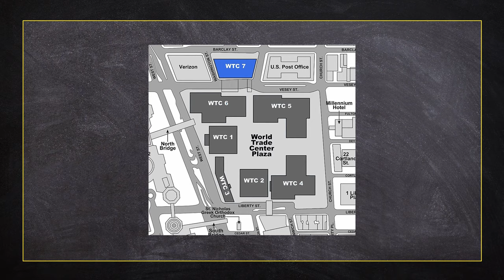dawnotemu - World Trade Center - 11 września 2001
Dla jednych - historia dawna, prawie nierealna. Dla innych to wciąż żywe obrazy, przekazów telewizyjnych, radiowych audycji specjalnych, czy co gorsza - widzianych na żywo. Dwie wieże, stanowiące niezaprzeczalny symbol Nowego Jorku, stają się celem największych w historii ataków terrorystycznych. Jak się okazuje, nie tylko one... O 11 września pamiętnego roku 2001 w dzisiejszym odcinku...

Produkcja:
Łukasz Kluza
Dominik Puchała

Muzyka intro:
Jakub Brzeziński